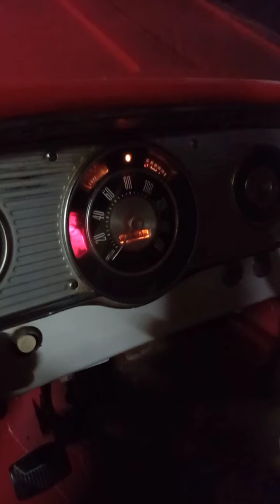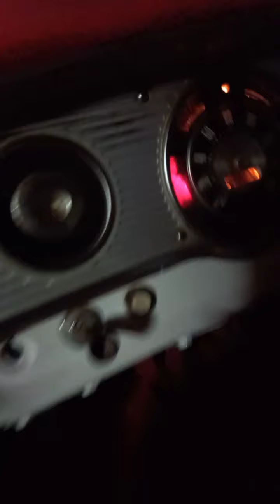الهاف ٦٣ الجزء التاسع عشر